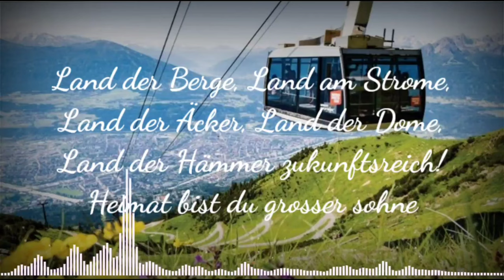Lagu Kebangsaan Austria - Bundeshymne (lirik lagu)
Lagu Kebangsaan Austria
Bundeshymne

Lirik.
Land der Berge, Land am Strome,
Land der Äcker, Land der Dome,
Land der Hämmer zukunftsreich!
Heimat bist du grosser sohne

Volk begnadet für das Schöne,
Vielgerühmtes Österreich,
Vielgerühmtes Österreich!